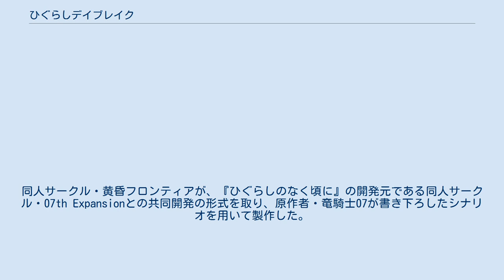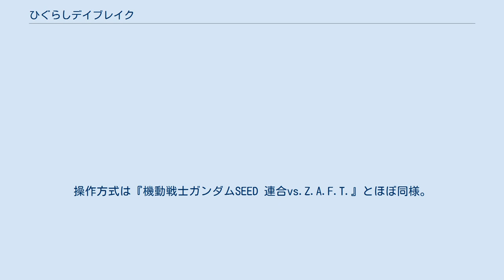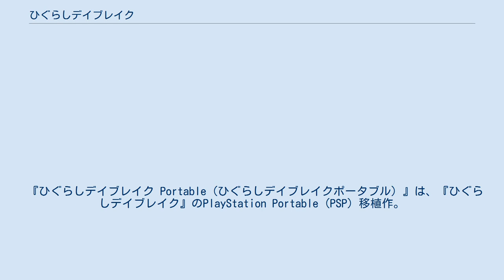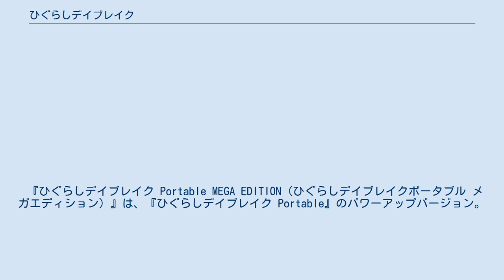ひぐらしデイブレイク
ひぐらしのなく頃に 」 ひぐらしデイブレイク 『ひぐらしデイブレイク』は、同人ゲーム『ひぐらしのなく頃に』を元にした対戦アクションゲーム。
同人サークル・黄昏フロンティアが、『ひぐらしのなく頃に』の開発元である同人サークル・07th Expansionとの共同開発の形式を取り、原作者・竜騎士07が書き下ろしたシナリオを用いて製作した。
 タイトルは『ひぐらしデイブレイク』と「ブ」を赤文字で表記する。
ひぐらしデイブレイクの頭文字をとって「ひデブ」と略されることが多い。
ひぐらし関連のコミュニティの中ではデイブレ・デブレなどと略されることもしばしば。
 2006年12月31日のコミックマーケット71（3日目）より頒布された『ひぐらしのなく頃に礼』に収録された番外編「昼壊し編」（ひるこわしへん）は、本作の世界観を竜騎士07自らノベライズ化したものである。
 本作は07th Expansionの協力の下に、黄昏フロンティアが製作・配布する同人ゲームである。
原作となるサウンドノベルとは違い、2対2の協力対戦アクションとなっており、ネットワークを介した遠距離での通信対戦も可能となっている。
操作方式は『機動戦士ガンダムSEED 連合vs.Z.A.F.T.』とほぼ同様。
 『ひぐらしのなく頃に』でおなじみの登場人物が、作中で実際に使われるバットや鉈などの武器を駆使し雛見沢を舞台に戦う。
シナリオも原作者・竜騎士07自らの書き下ろしで、原作とは違い怖い話は一切出てこない。
また、一般的なテレビゲームとは異なる同人ゲームにもかかわらず、原作のドラマCD・アニメと同じ声優を起用している。
 いつもと変わらない平穏な一日。
ある日、古手梨花が祭具殿の周りを掃除していると、突然頭の上に小箱が落ちてきた。
その小箱を開けてみると、中には紅白の可愛らしいオットセイのマスコットが。
 実はこのマスコットは古手神社の至宝、『フワラズの勾玉』。
赤い方を持っている者は無条件で白い方を持っている者の事を好きになってしまう、言うなれば片思いを成就させるお守りなのである。
 その効果が実証され、それを欲しがる部活メンバー達。
そこで、部長である園崎魅音が二人一組のペアに分かれて戦い、優勝したペアがその『フワラズの勾玉』を手に入れる事が出来るというトーナメント戦を提案した。
当初は部活メンバーだけのゲームだったのだが、いつの間にか大人達も加わり、部活は雛見沢全体を巻き込む大騒ぎへと発展してしまう。
 はたして『フワラズの勾玉』を手にするのは、どのペアなのだろうか……。
 ストーリーモードではチームは固定だが、対戦では自由にチームを組むことが出来る。
登場人物の基本設定はひぐらしのなく頃にの登場人物を参照。
 『ひぐらしデイブレイク改』はひぐらしデイブレイクのアペンドディスクでストーリーモードの新チーム、対戦モード専用キャラクター、各キャラクターの新武器・新コスチュームなどを追加要素としている。
4月22日サンシャインクリエイションで配布された後、各ショップで委託販売された。
ジャケット裏の動作環境に誤植でWindows Vistaが含まれているが、Vista以降のOSによるプレイはサポート外となっている。
 『ひぐらしデイブレイク Portable（ひぐらしデイブレイクポータブル）』は、『ひぐらしデイブレイク』のPlayStation Portable (PSP) 移植作。
PSPへの移植に伴い、販売元がPS2およびニンテンドーDSのひぐらし作品への移植に携わったアルケミストに変わり、グラフィックなどが今までの原作準拠のものと違い、同社の出した移植版準拠へと変更されているのが特徴。
また、夏美と羽入の新ストーリー追加や新コスチューム追加等の追加要素がある。
 『ひぐらしデイブレイク Portable MEGA EDITION（ひぐらしデイブレイクポータブル メガエディション）』は、『ひぐらしデイブレイク Portable』のパワーアップバージョン。
悟史と田無美代子と小此木が新たに追加された他、演出の変更や戦闘バランス調整、新コスチューム等が追加。
 綾見ちは・云熊まく作で月刊コンプティーク2009年4月号～9月号に『ひぐらしデイブレイク Por...